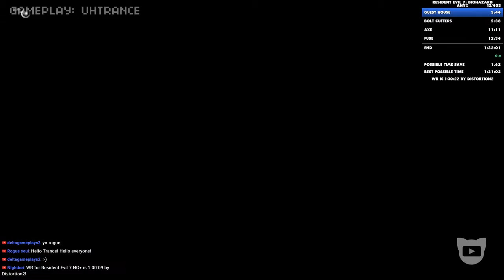UM BOM FILHO A CASA TORNA | EXPECTATIVA vs REALIDADE: UM REVIEW DE RESIDENT EVIL 7: BIOHAZARD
DEPOIS DO HYPE CRIADO PELA CAPCOM AO ANUNCIAREM UM NOVO RESIDENT EVIL, ELE FINALMENTE FOI LANÇADO.
MAS... SERÁ QUE É UM BOM JOGO? VALE A PENA COMPRAR?
TUDO ISSO E MAIS VOCÊ DESCOBRE AQUI NO NOVO QUADRO DO CANAL!

Mais algumas informações extras:
- O jogo possui frequentes pausas no loop das músicas;
- Nenhum helicóptero explode;
- Final Boss não morre com Rocket Launcher.